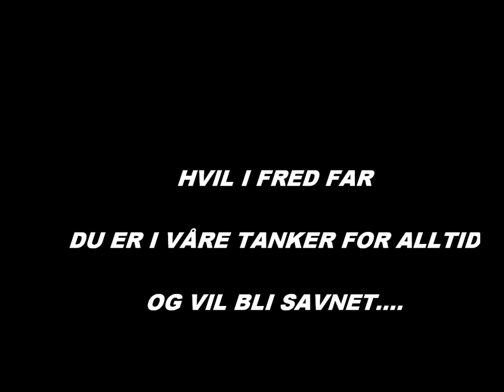Henrik Nicolay Thoresen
R.I.P.
Hvil i fred "far".